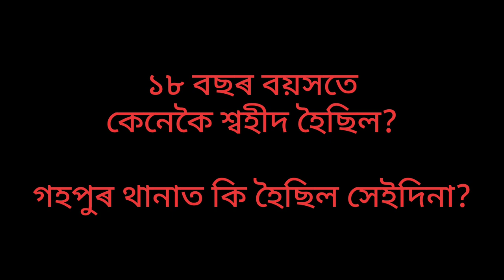KANAKLATA | D.K School of Dance | Independence Day Special Video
কনকলতা বৰুৱা : The forgotten teen freedom fighter is a documentary which portrays the bravery of KANAKLATA BARUAH

Choreography : Krishna and Dibakar